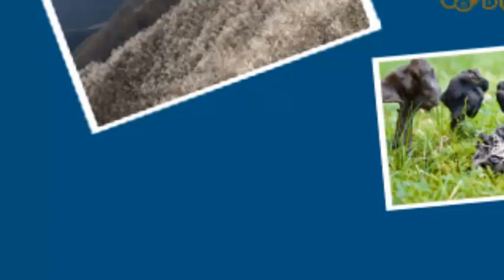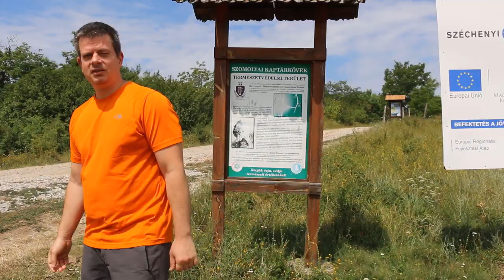Bükk: Szállásvélemény és kaptárkövek